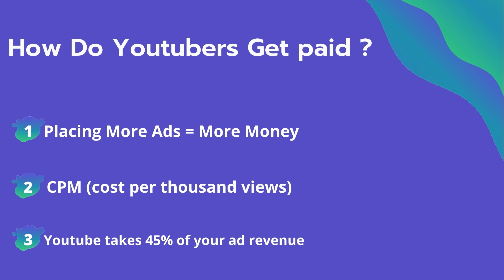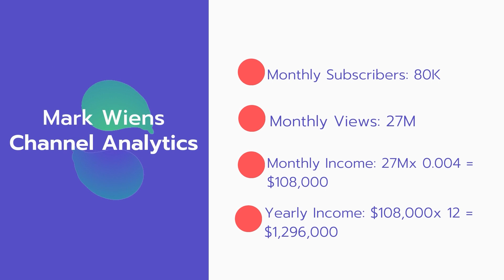How Much Does Mark Wiens Make on youtube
In this video, I will show you the estimate of how much money does Mark Wiens makes on YouTube.